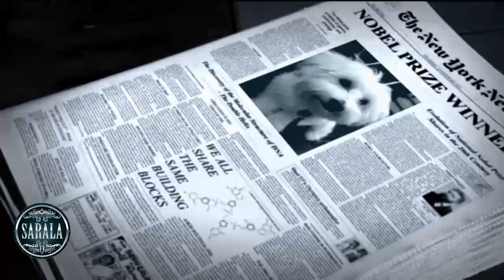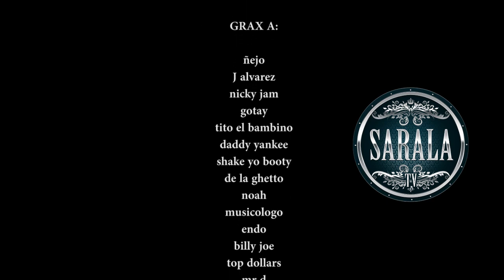SARALA TV SPECIAL EDITION 2014 (J ALVAREZ, NEJO, DADDY YANKEE, Y MAS)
SARALA TV EDICION ESPECIAL
DIRECTOR @josejavyferrer
camara @marcelillody  @sebafilmss

CON LA PARTICIPACION DE LOS MEJORES CANTANTES URBANOS DEL MUNDO.